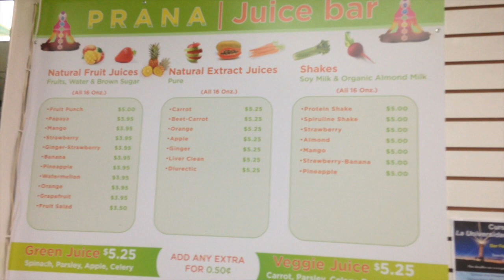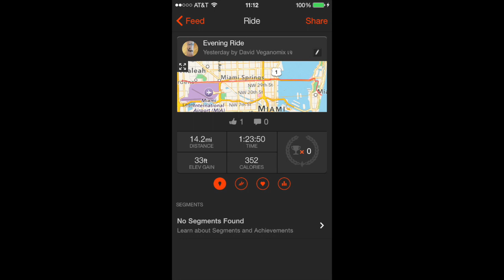Sanibel Island, FL and Prana Veg/Vegan Buffet in Miami